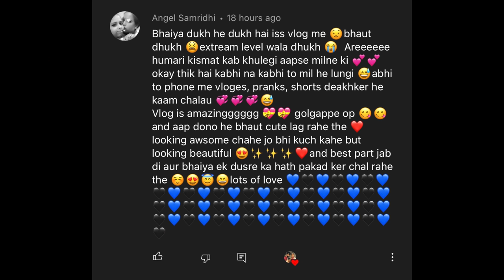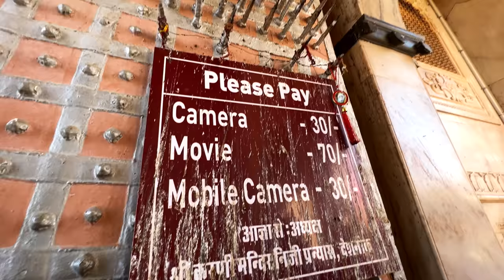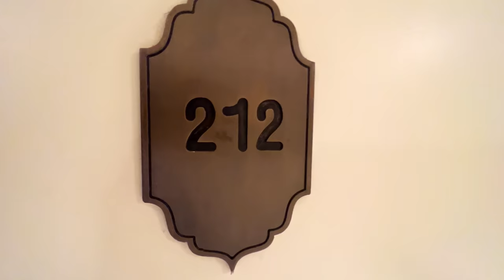HAZARO CHUHO SE DARR GAE | RAT TEMPLE BIKANER